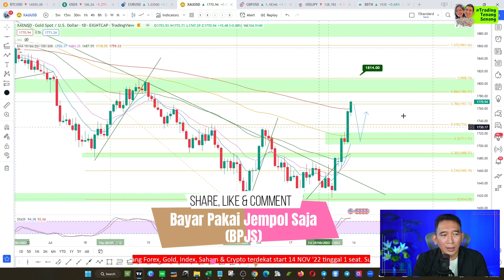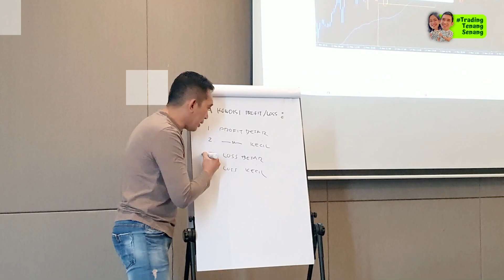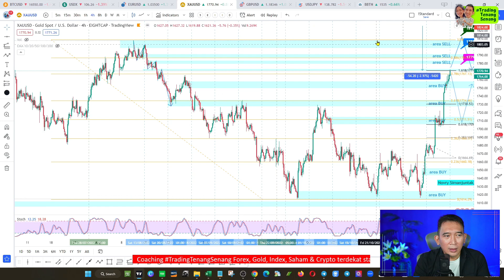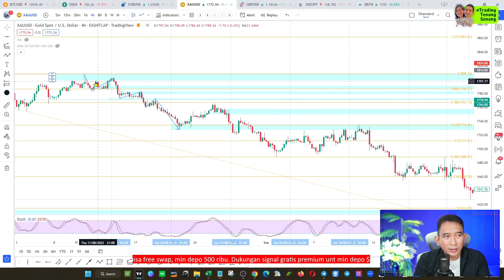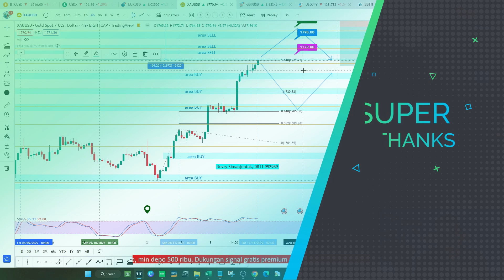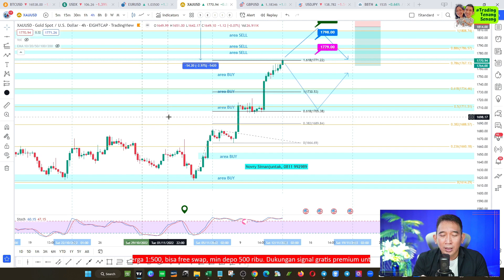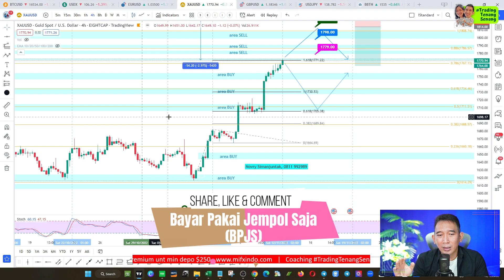Analisa Teknikal & Trading Plan Mingguan Gold XAUUSD Emas 14-18 Nov 22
Salam TradingTenangSenang​​​
Novry Simanjuntak, 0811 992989 (WA)